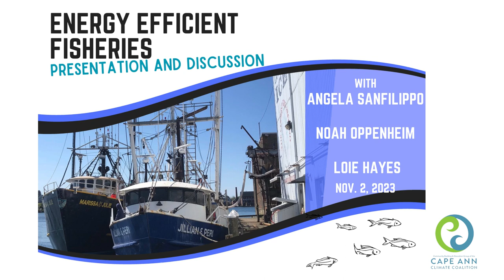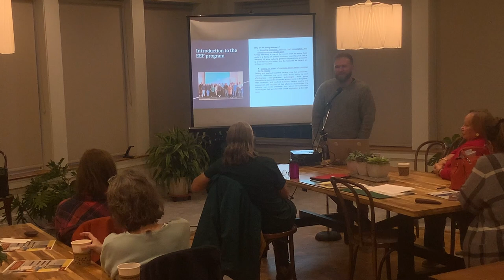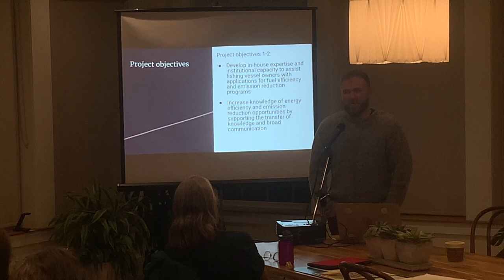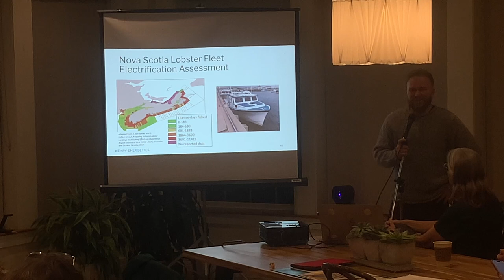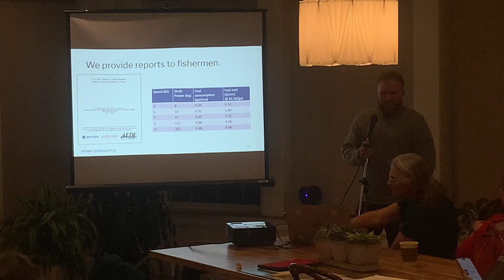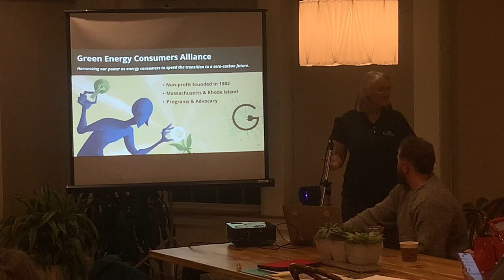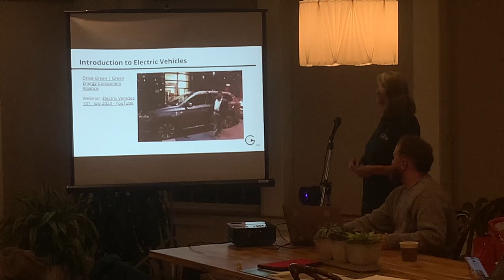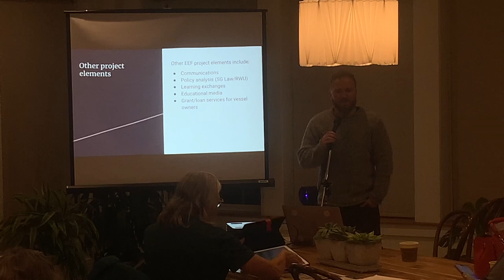Energy Efficient Fisheries- Presentation & Discussion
The Gloucester Fishermen's Wives Association secured $1.9 million from a federal allocation to implement a plan to make the Massachusetts' fisheries more energy efficient. The presenters discuss the plans and scope of the project, and the work done so far.